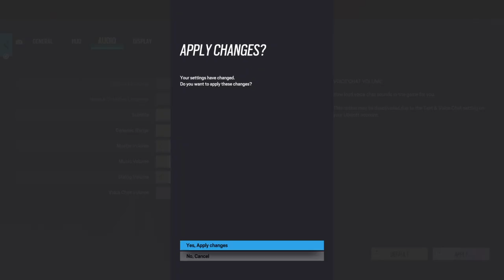Tom Clancy's Rainbow Six® Siege_20240322025933